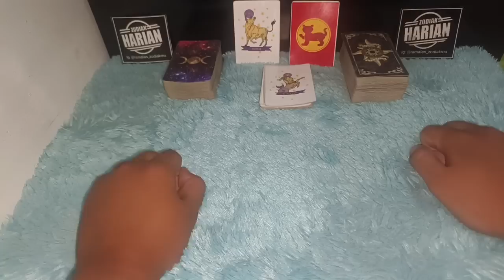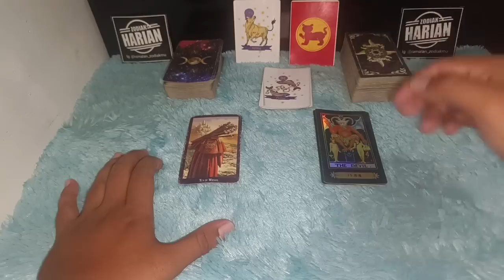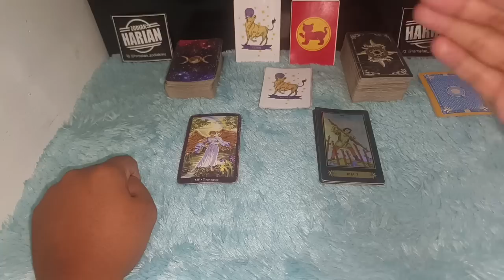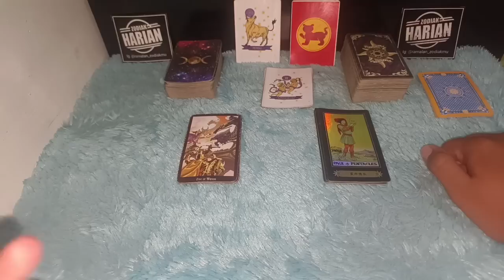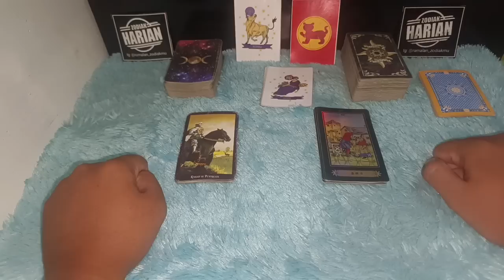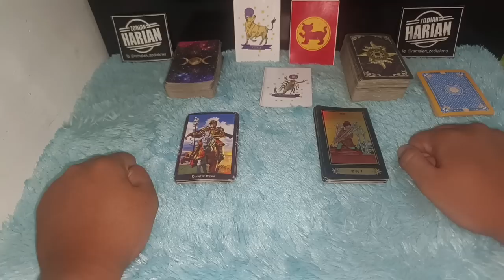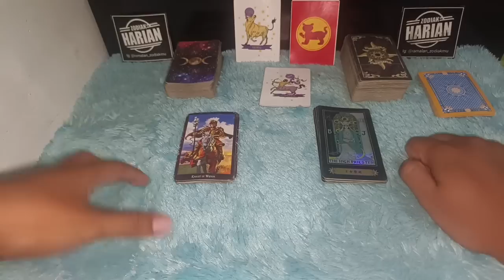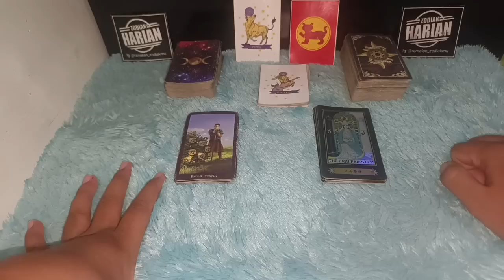RAMALAN ZODIAK HARI INI SENIN | 9 MEI 2022 LENGKAP DAN AKURAT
Ramalan Zodiak Hari Senin 9 Mei 2022
" Hari Senin 9 Mei 2022 terbuka lebar Pintu Rezeki pada hari ini dan kamu seharusnya bisa memanfaatkan untuk mengais rezeki sebanyak-banyaknya pada hari Senin ini "

Urutan 12 Zodiak Beserta Tanggal dan Bulan Lahir:

1. Capricorn (22 Desember - 19 Januari)
2. Aquarius (20 Januari - 18 Februari)
3. Pisces (19 Februari - 20 Maret)
4. Aries (21 Maret - 19 April)
5. Taurus (20 April - 20 Mei)
6. Gemini (21 Mei - 20 Juni)
7. Cancer (21 Juni - 22 Juli)
8. Leo (23 Juli - 22 Agustus)
9. Virgo (23 Agustus - 22 September)
10. Libra (23 September - 22 Oktober)
11. Scorpio (23 Oktober - 21 November)
12. Sagittarius (22 November - 21 Desember)

Dapatkan Layanan Zodiak Harian :

1. Konsultasi
2. Astrology Ramalan Zodiak
3. Ramalan Garis Tangan
4. Pendalaman Sifat Dan Karakter
5. Ramalan Shio Bulanan Dan Tahunan